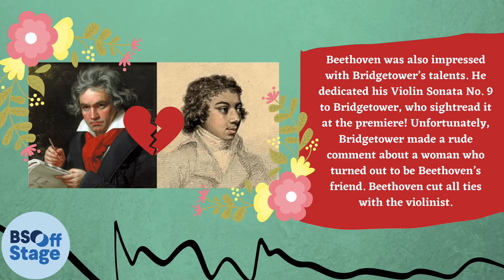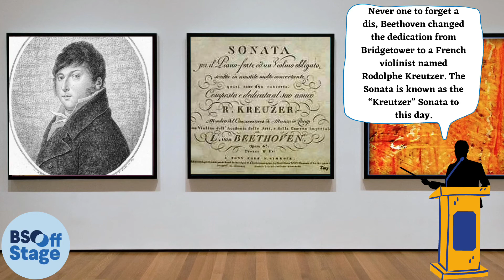George Bridgetower: Uncelebrated Virtuoso Violinist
Learn about the violinist George Bridgetower!